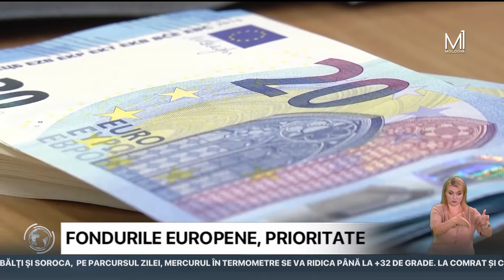Transnistria nu e un obstacol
Regiunea transnistreană nu reprezintă un obstacol în calea aderării Republicii Moldova la blocul comunitar. Declarația a fost făcută de vicepreședintele Parlamentului European, Nicolae Ștefănuță, în cadrul emisiunii „La 360 de grade" de la Radio Moldova. El a amintit exemplul Ciprului, care a devenit parte a Uniunii Europene, deși are un conflict înghețat pe teritoriul său. Oficialul european s-a referit și la fondurile de preaderare, cel mai important lucru pentru Republica Moldova din punct de vedere al Uniunii Europene, a remarcat Ștefănuță.